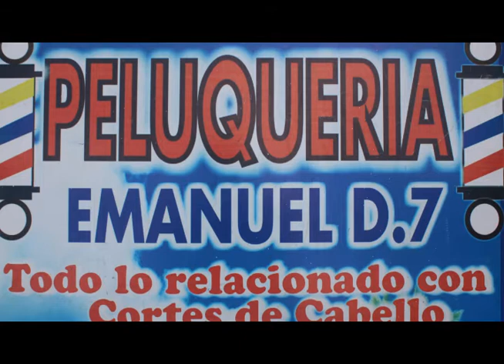Previo Colombia vs paraguay desde barranquilla .